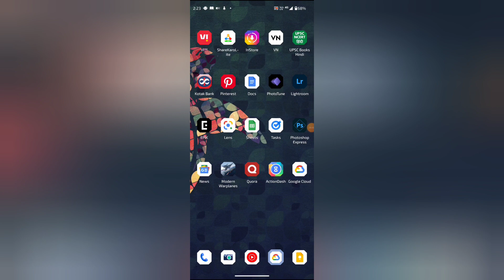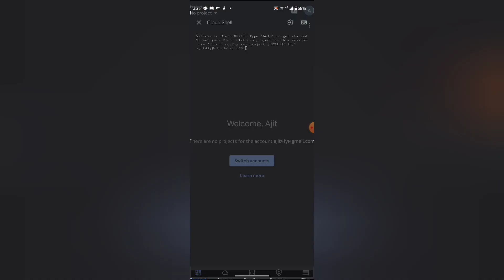How to check project in Google cloud, Google cloud mein project check kaise kare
android settings change | android setting use kaise kare |   | android settings to turn off | android settings android setting kaise use kare |  android settings | android notifications | android 13 | android 13 features | android | smartphone | android battery saving tips | tips and tricks setting